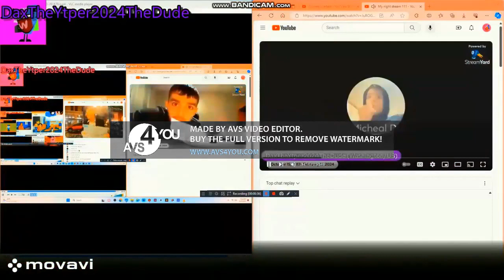Another Bill Jensen Ytp 3667